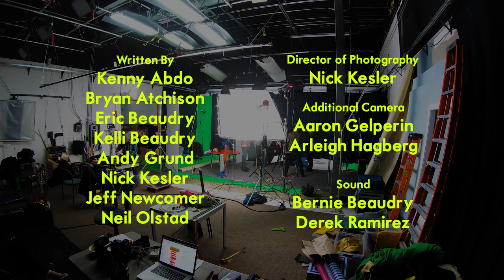"Oh Yeah Heck Yeah" with Koo Koo - Episode Three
Our new TV show Oh Yeah Heck Yeah Ep 3

This fast-paced variety clip show features music videos, sketches, animation and interactive games in their irreverent, high-energy style. The first season consists of five ten minute episodes each premiering a brand new Koo Koo song and video.

Created by Bryan & Neil
Produced by Beaudry Filmworks Inc

00:00 The Heckler
00:42 Theme Song
01:04 Craft Corner
03:50 Parallel Park
06:56 Space Buddies
08:10 EZ PZ: Easy Version Remix (Beginners Edition) Not Hard
11:10 Ending Theme Song

Parallel Park:
Written by Koo Koo
Produced by Lazerbeak
Video by Vic Berger

EZ PZ: Easy Version Remix (Beginners Edition) Not Hard:
Producer by Lazerbeak
Video by SNCK PCK

Parallel Park lyrics
roll up, just off the highway
find a spot on the street, gonna park it sideway
I don’t mind ima do it my way
taking it easy like a friday
got the feel of the wheel
I'm the real deal
a park job like this
gives new meaning to curb appeal

I do the parallel
parallel park
parallel park
park, park, park, park, park, park
parallel
parallel

parking so easy in my car yo
turn the difficulty up to hard mode
welcome to the park star show
hitchin a trailer:  cargo
turn left, turn right
all new moves fishtail backside
blind spots all over, no eyesight
perfect park, good day, goodnight

parallel park
parallel park
parallel
parallel

EZ PZ Lyrics:
We’re gonna teach you a brand new dance.
It’s so easy we call it easy peasy
First you take a step. Bounce that leg up and down, up and down. Bounce that leg up and down
Then we put our hands up, flick those wrists, side to side, side to side, flick those wrists
Now put your booty out there and shake it, shake it, shake it
Wobbly knees! Wobble, wobble, get your knees to wobble wobble, wobbly knees!
Step touch! step touch! step touch! step touch!  To the right, to the left, to the right, to the left.
Bounce over here, bounce over there, in this song we bounce bounce everywhere!
Then now we cap it off with a big thumbs up. One thumb, two thumbs, one thumb, two thumbs
Nice job! You know we made this song because we wanted everyone to be able to do it. So we kept it easy! You’re still with us right? Ok cool. Just checking. This next part is even easier!  Let’s go.
Do a 540 spin. Not 360. Not 720. Exactly in between
Put on a hat, any one will do, this song requires a hat! Put it on your head.
Pretend you have a tail, whip it around and swat the files on your butt! Tail tail. Tail tail.
Say your name out loud, say a friend’s name out loud. Say the 11th us president’s name out loud: James polk!
Skip counter clockwise in a circle, be sure to not step on any cracks!
Get on the floor and give me five sit ups, all the way up, no cheating, work that core!
Well alright! I can tell that you mean business! Very impressive. It’s such a simple dance. Everyone can do it! Now let’s finish it off with the easiest part!
Write a concerned letter to your congressperson, the pot holes in your area are out of control!
Imagine if the sky were purple instead of blue. Whoa. Purple. Dude
Shoot an evil look at your friend, they’re late! Point to your watch you’re impatient to get going.
Pantomime anxiety. What does it look like to be anxious? Show us! You can do it. Maybe bite your nails?
Now give us a smile and strike a pose! Smile pose smile pose